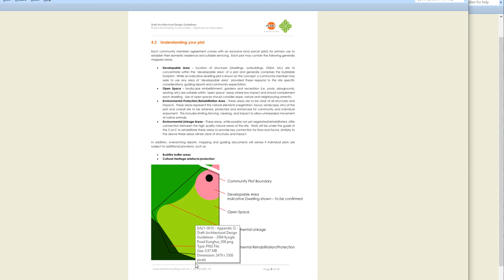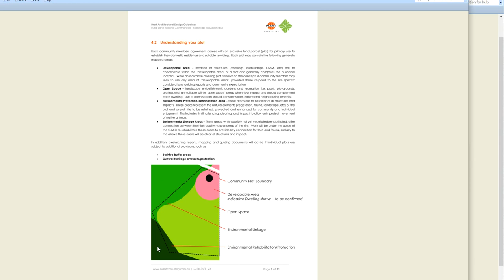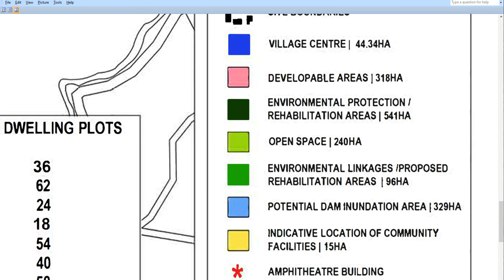What do Nightcap on Minjungbul mean by 240 hectares of OPEN space, on top of developable areas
Community Meeting TODAY - UKI Hall Sunday 14th March 2021 from 12-3pm